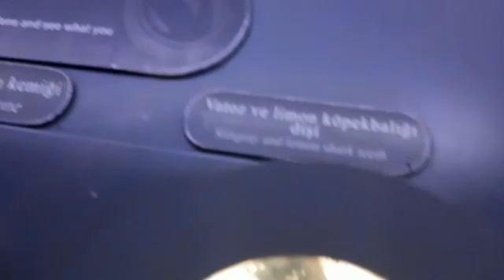aquarium Istanbul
Clip video de la Ratiu Marius